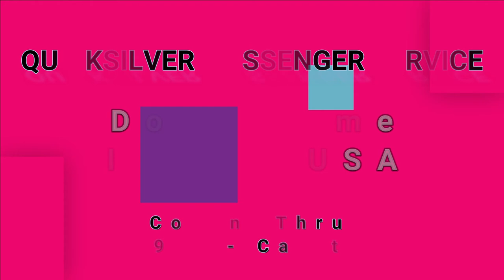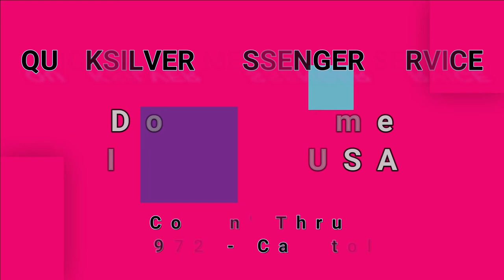QUICKSILVER MESSENGER SERVICE-Doin' Time In The U.S.A. (vinyl)